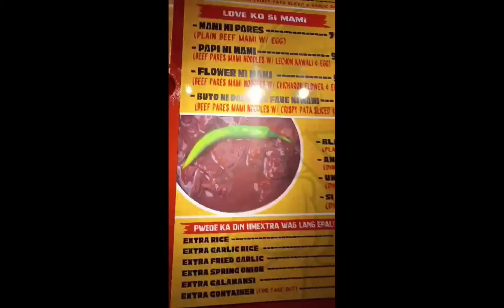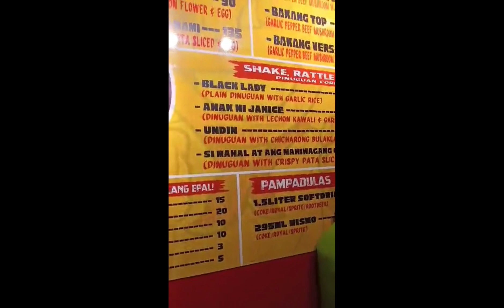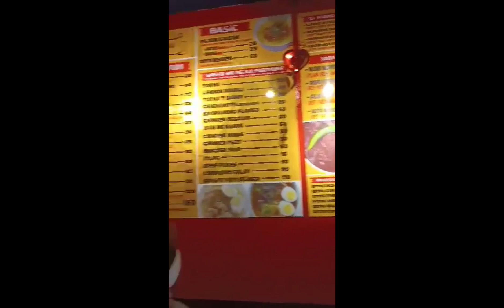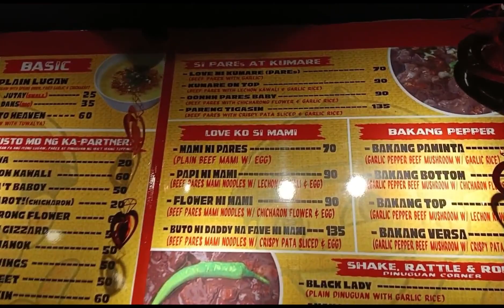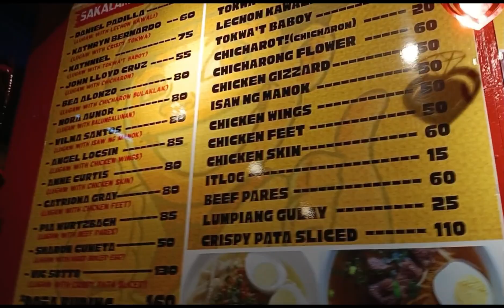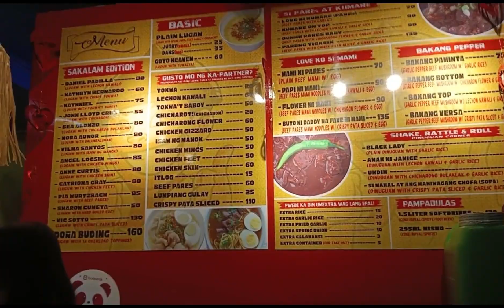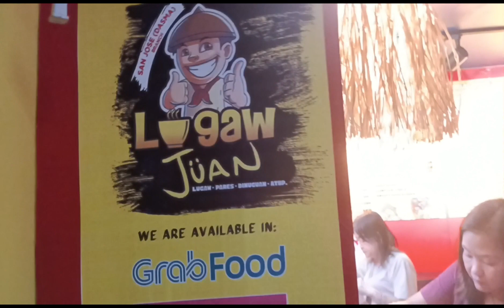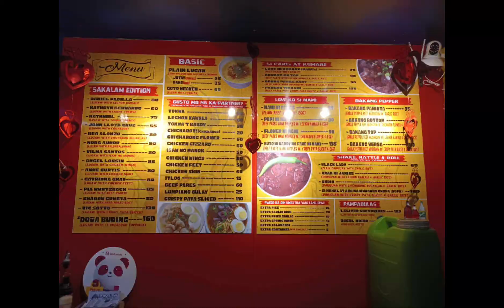Murang LugawJuan at Masarap sa Dasma Cavite